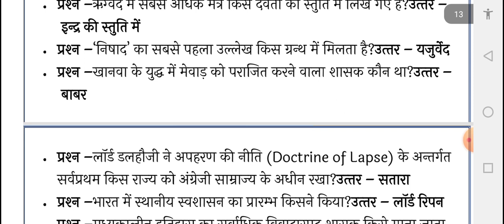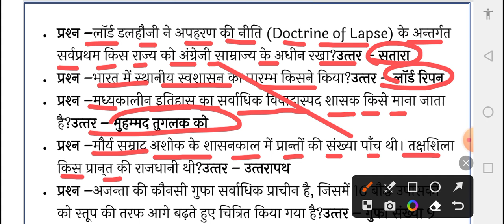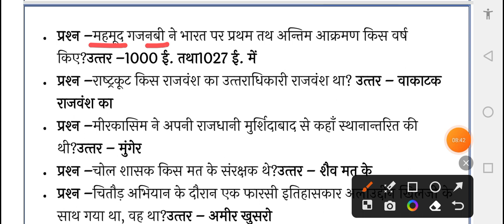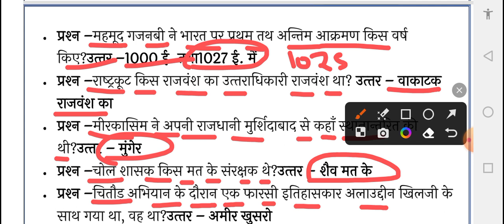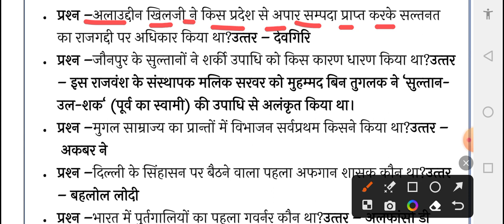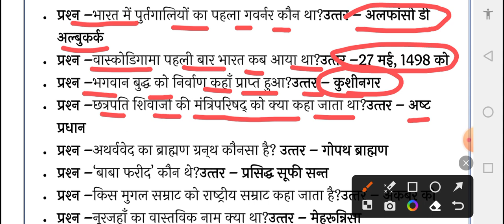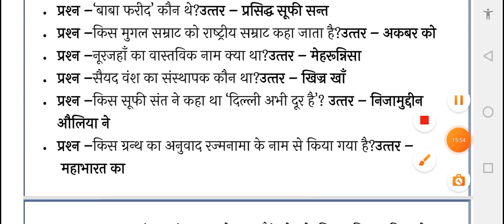आधुनिक भारत का इतिहास Port-3 modern history top100 gk/gs indianhistory ga gk in hindi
modern history top100 gk/gs आधुनिक भारत का इतिहास indianhistory ga gk in hindi